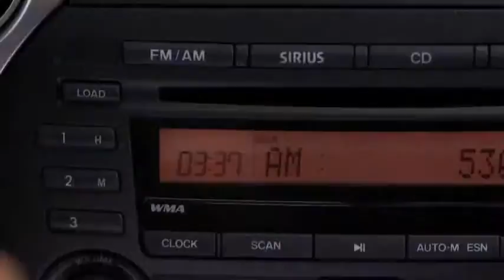MX 5 Miata — Technology Mazda USA